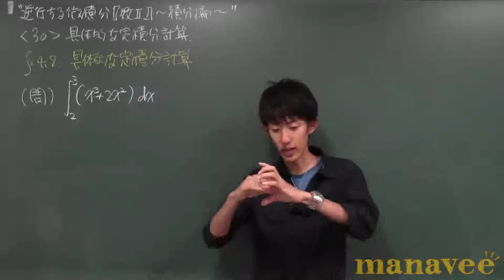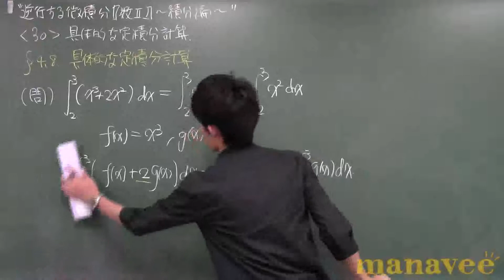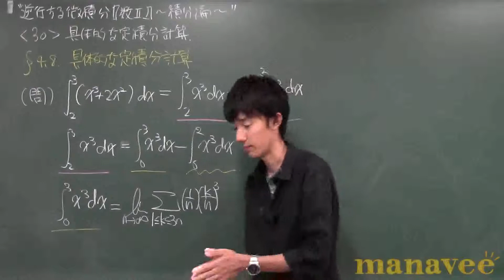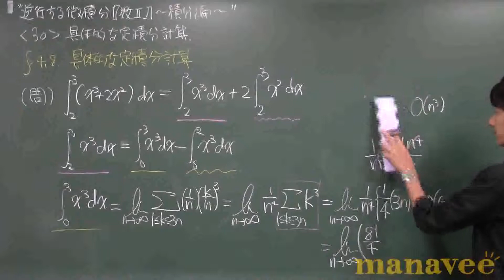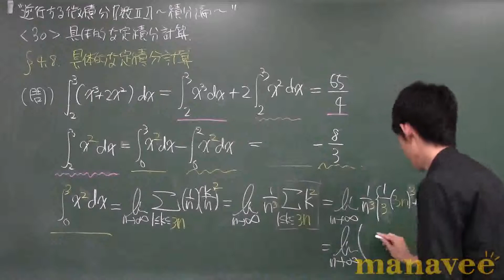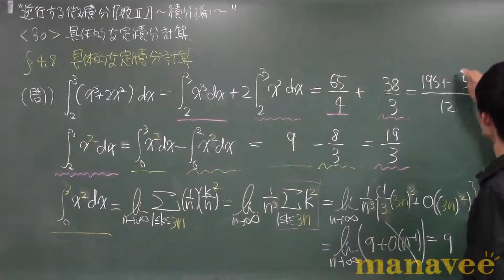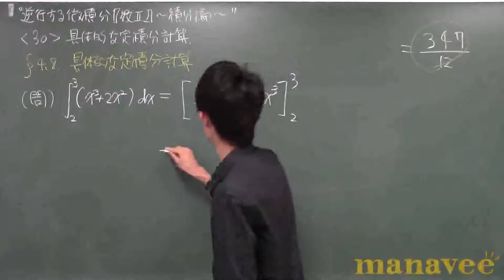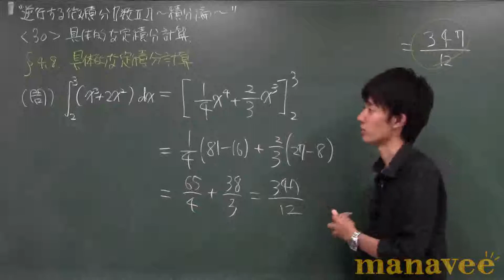&lt;30&gt; 具体的な定積分計算-32